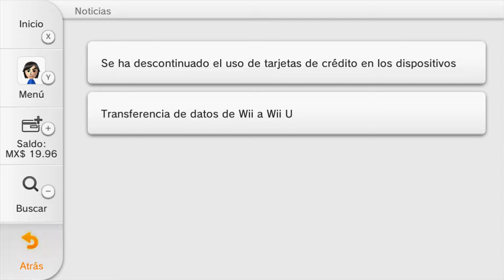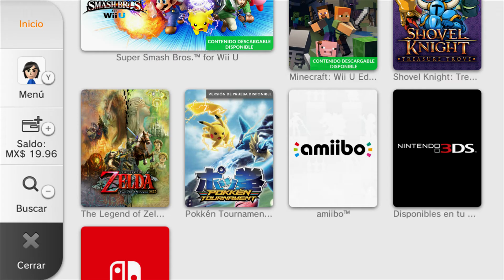Nintendo eShop Wii u ya no acepta tarjetas credito/devito